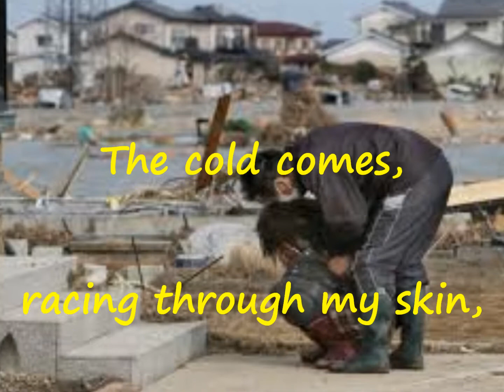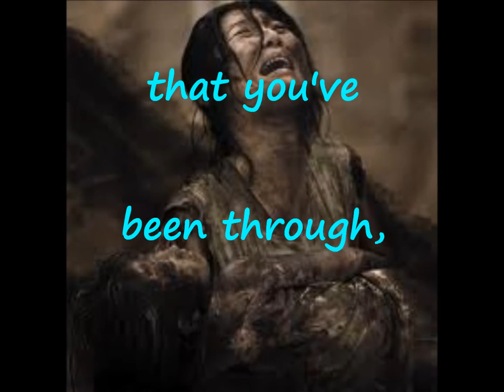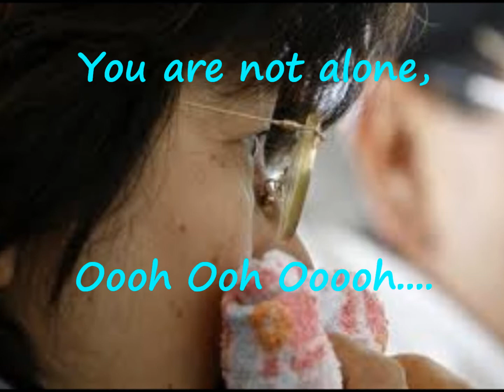Linkin Park - Not Alone (Japan, with Lyrics).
Linkin Park, Not Alone (For Japan). 私はあなたに幸せな生活を望む 一恵
With great respect to my good friend, Kazue, in Japan.
Please check out her channel @ chester0320 link is in 'subs' on my channel, many thanks.
Lyrics by John Anderson @ Kilo Kilo Studio (UK).
I do not own or make claim to any copyrite.

...the relief fund that Linkin Park support.